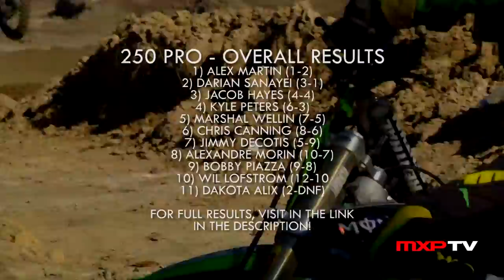BATTLE: 250 Pro - Jimmy Weinert Pro Shootout (MXPTV)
Raw highlights of both 20 minutes plus 2 lap motos of the 250 Pro class from round 2 of the Waffle House Pro Shootout Series at Jimmy Weinert's Riding Park, home of JWTF, in Maysville, North Carolina.